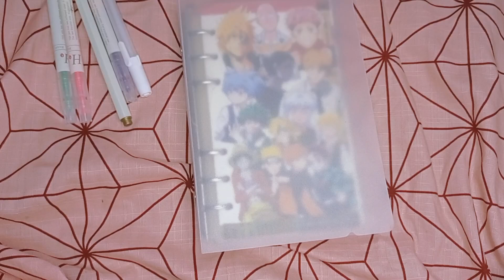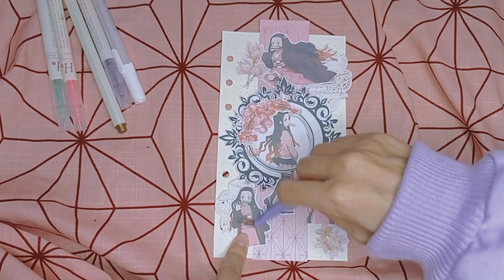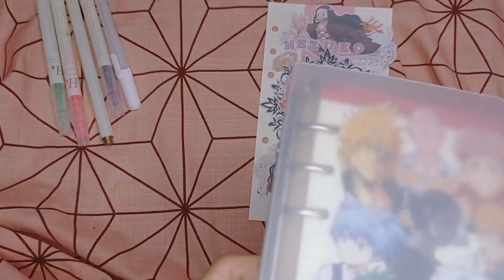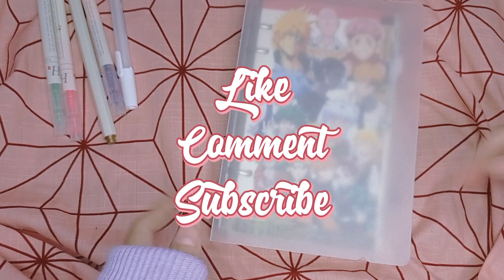[ASMR] Anime Journal NEZUKO (Flower Theme)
Nezuko Kamado (竈門かまど 禰ね豆ず子こ, Kamado Nezuko?) is the deuteragonist of Demon Slayer: Kimetsu no Yaiba. She is a demon and the younger sister of Tanjiro Kamado and one of the two remaining members of the Kamado family. Formerly a human, she was attacked and transformed into a demon by Muzan Kibutsuji.